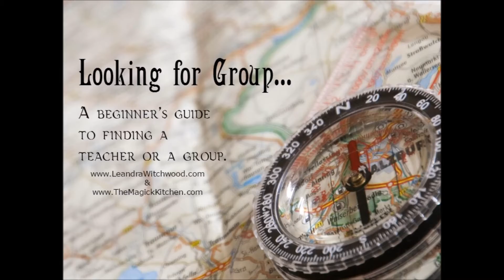Looking for Group - Kitchen Witch Table Talks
Starting out on a Pagan path we quickly discover that there are several lifetimes worth of information to learn and explore.

Finding a qualified teacher to help you do this is critical. The right teacher will help you grow and understand complicated knowledge as you learn to develop into your authentic self.

When we set out to find a good teacher we can often run into many “roadblocks” that can either distract us from our path or frustrate us on our search. When looking for a qualified teacher you much be very critical and learn to ask many questions of your potential leader or teacher.
I have included a form you can use to evaluate potential leaders, teachers, and covens. You can download the form from The Magick Kitchen via this

This form will allow you and encourage you to ask the tough questions everyone should consider when forming delicate working and spiritual relationships. There are many obstacles you might need to overcome as you seek, and going in with as much knowledge as you can is critical to having a positive experience.

Until next time, I wish you many Bright Blessings!

*This video does not condone or give anyone permission to use drugs, alcohol, sex, etc. as a tool in their practice. These areas of consideration are to be used at the discretion of the individual with the understanding that the individual(s) are solely responsible for any repercussions and consequences.